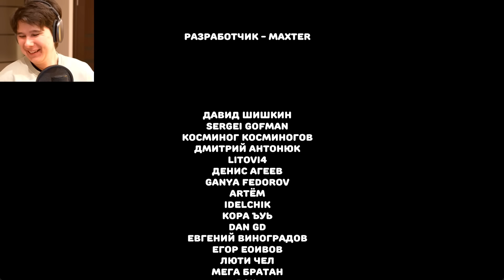ЛУЧШАЯ ХУДШАЯ ИГРА 2 ➲ ШАЙЛУШАЙ И МУДРЫЙ ДУБ 2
Скачивай Honkai star rail сейчас и сразу бесплатно получишь нового 5 звёздочного персонажа